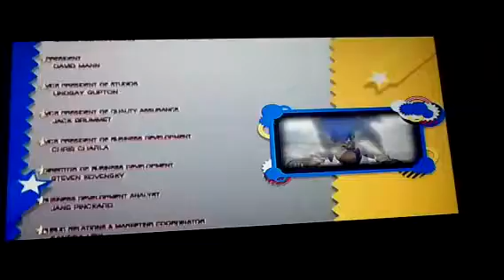Sonic Generations Ending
I'm sorry but we were unable to finish the final boss because of technical difficulties, but we still managed to get some of the credits in, and sorry again, I promise I'll try to make better playthroughs of games.